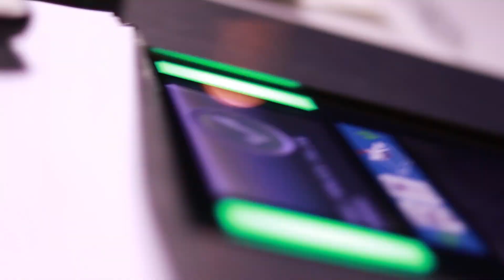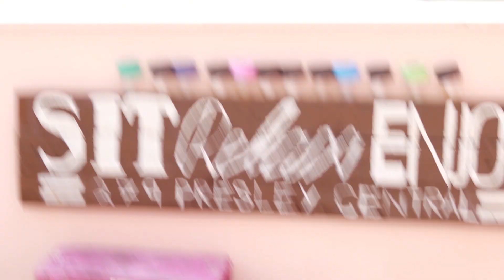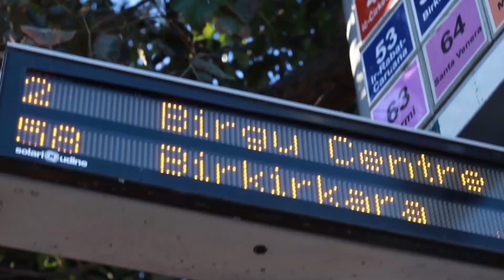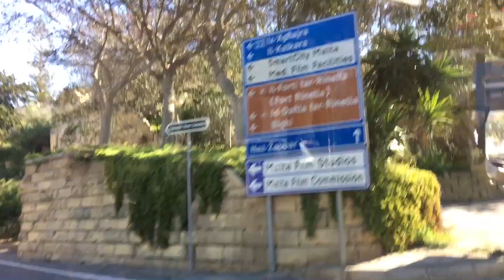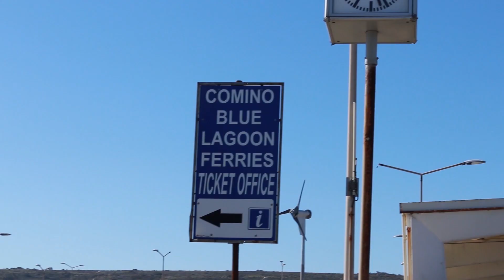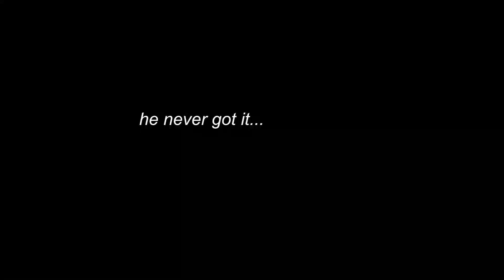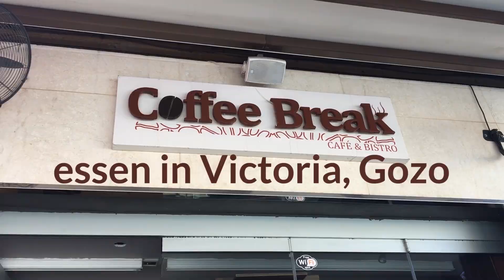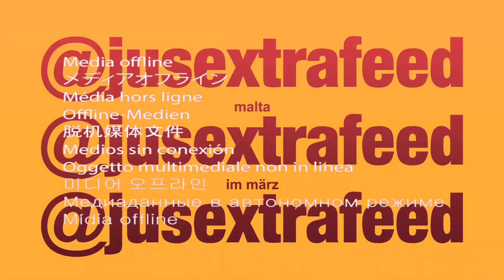Malta im März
Im März 2019 war ich auf Malta und das sind meine Eindrücke.

In march of 2019 I've been to Malta and these are my impressions.

jrd. - Beachy
jrd. - Mellow
jinsang - affection.
jrd. - flowin